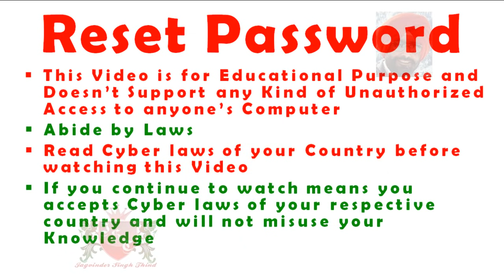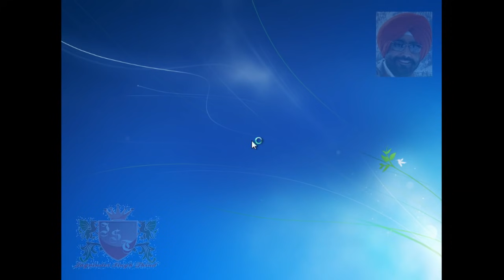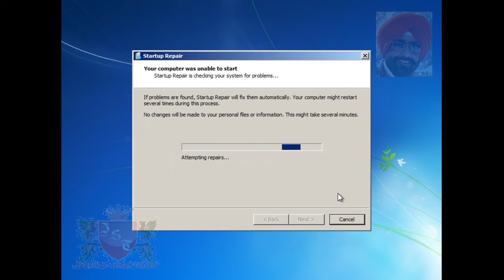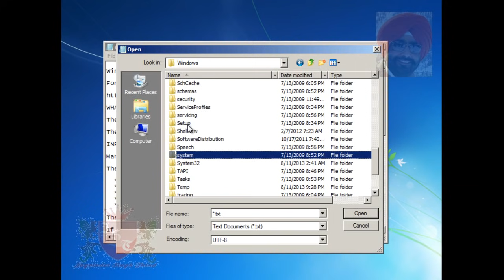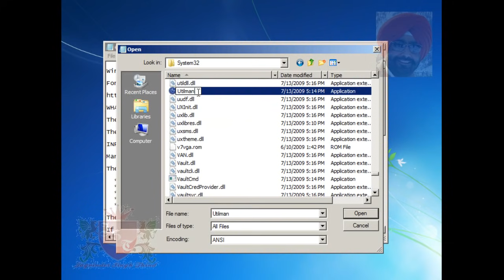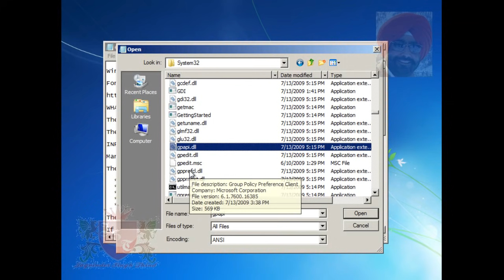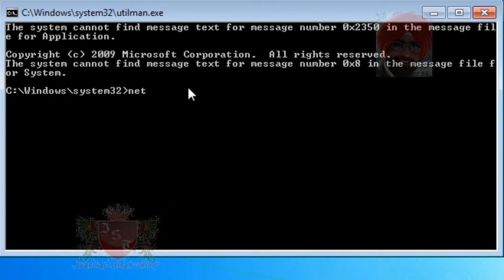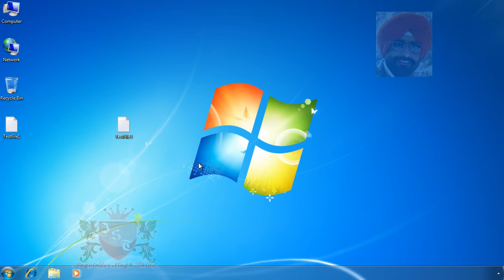How to Reset/Recover Forgotten Windows 7 Password in Hindi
This Video in Hindi by Jagvinder Thind Shows How to Hack Windows 7 Administrator Password without Software in Hindi. If Options Doesn't appear after Reboot, You can boot system with Bootable/Installer DVD or USB or can also Watch the Following Video :-